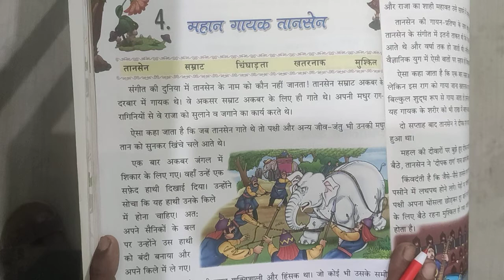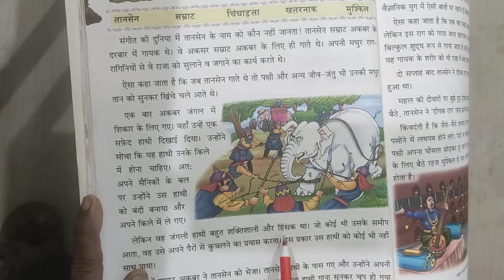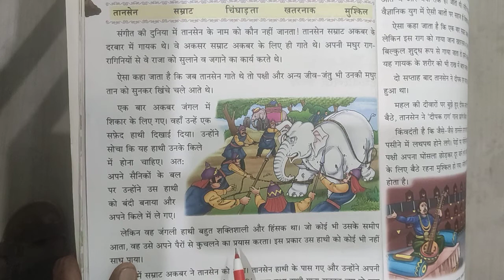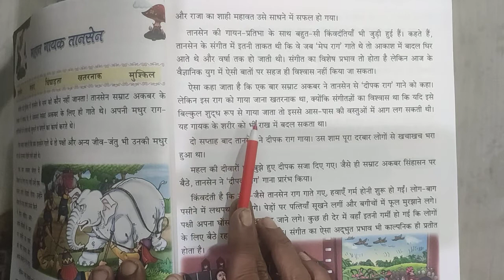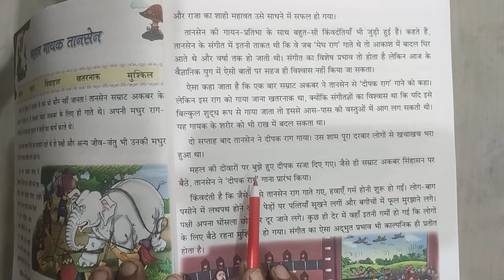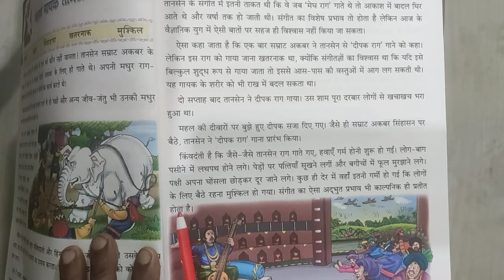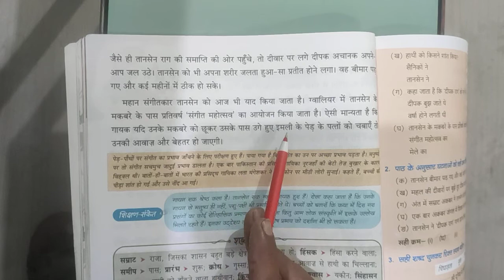Class-3 , Chapter-4 (महान गायक तानसेन) By:- Manoj sir